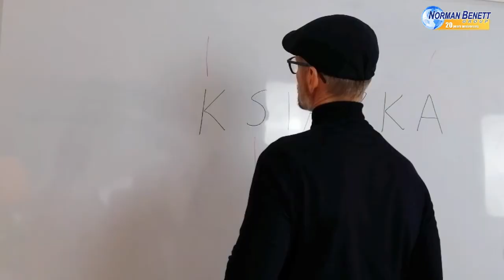09 Technika coachingowa - SMS SUBIEKTYWNA MAPA SYTUACJI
NARZĘDZIA COACHINGOWE NORMAN BENETT

Subiektywna mapa sytuacji SMS to technika oparta o mapę myśli autorstwa Tony Buzana. Świetnie sprawdza się na pierwszej sesji coachingowej jako narzędzie pokazujące klientowi większy obraz jego sytuacji oraz atrakcyjny sposób możliwości pracy coachingowej. To przede wszystkim szersze zobrazowanie własnych myśli i skojarzeń związanych z celem lub zagadnieniem. Dzięki połączeniu pracy prawej i lewej półkuli mózgu, technika pozwala na budowanie wolnych skojarzeń i uporządkowanie ich w odpowiednie zbiory.